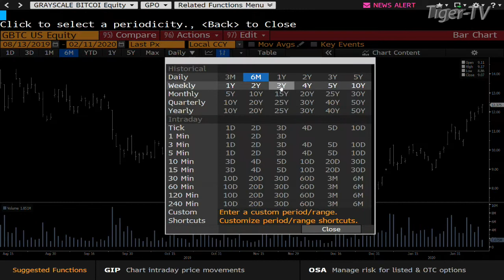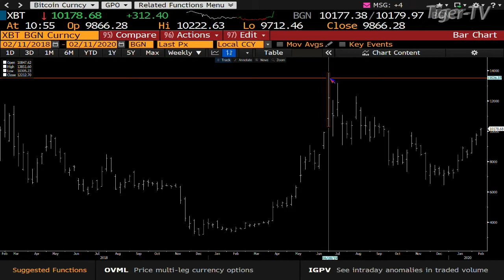The Next Top for GBTC (Bitcoin) | Tom and Tommy O'Brien on The Bull-Bear Trading Hour on TFNN - 2020